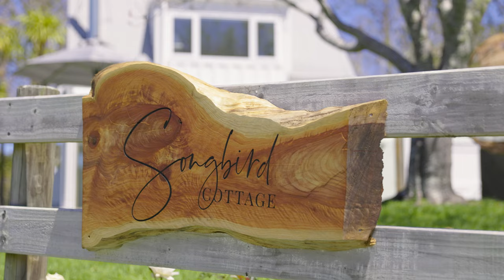Songbird Retreat - New Zealand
for more information on the wedding venue and bookings.